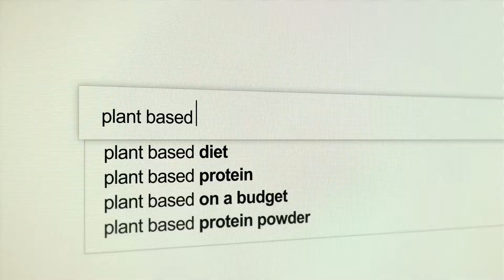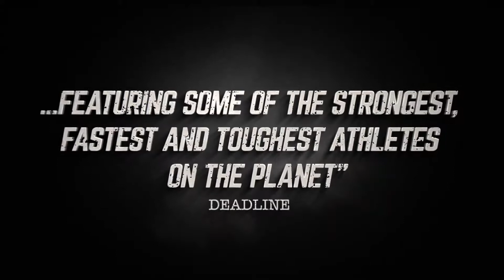The Game Changers │Imagine Cinemas (Special Event)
This September Imagine Cinemas Village 8 presents The Game Changers a revolutionary new documentary about meat, protein, and strength.